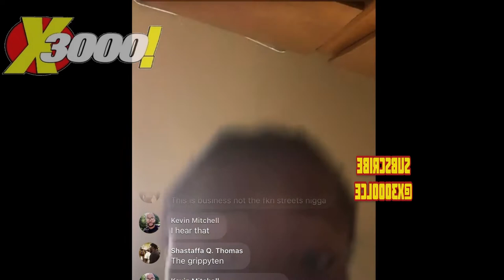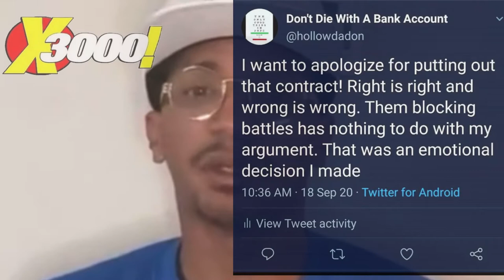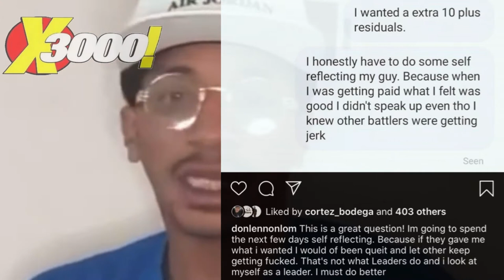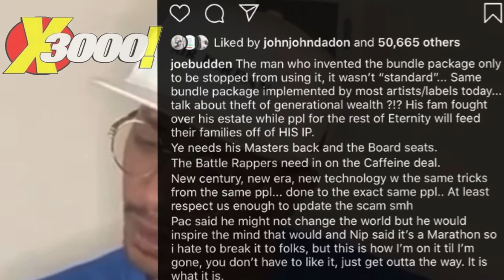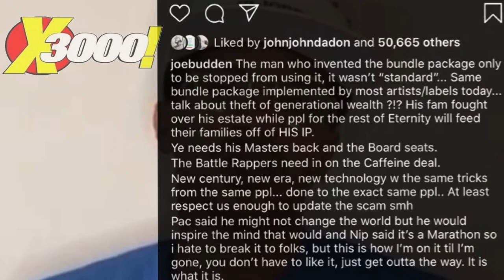HOLLOW SAYS URL BLOCKED MOOK BATTLE ON RBE FOR 26K | JOE BUDDEN SPEAKS| PHARA HOLD DOWN THE LADIES